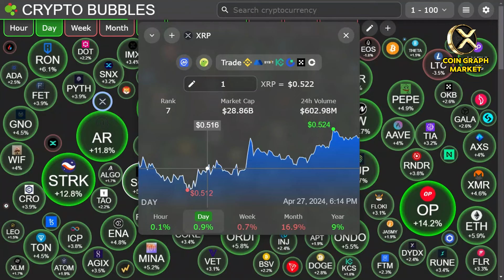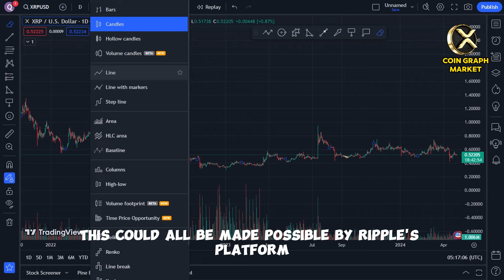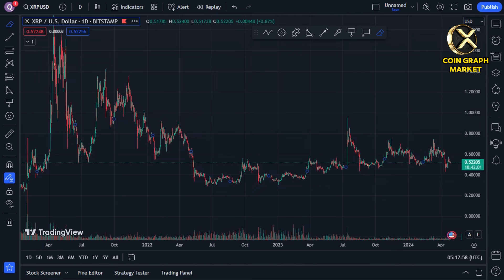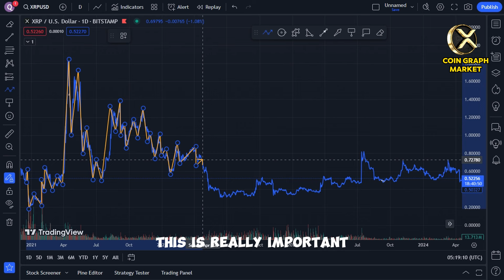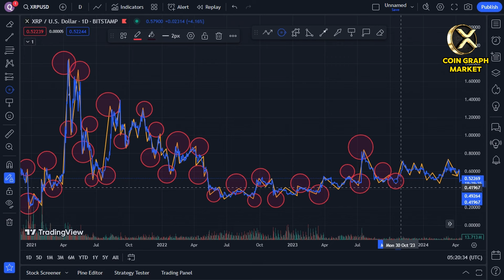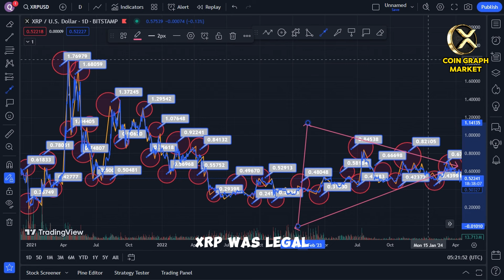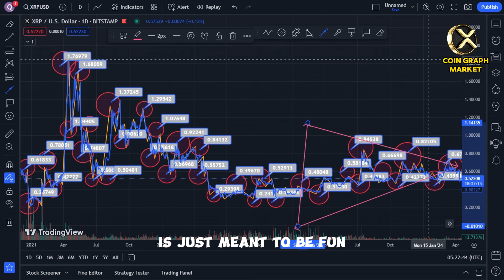Bloomberg Report Indicates XRP on Track to Exceed $60,000 Soon! XRP NEWS TODAY!!!